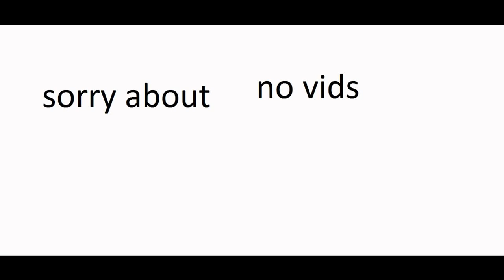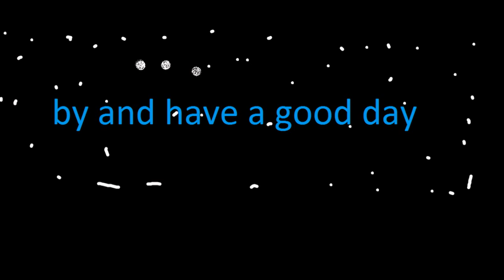sorry about no vids (Slideshow)